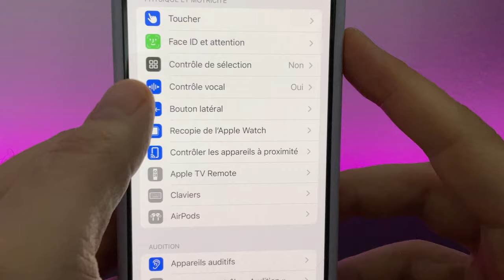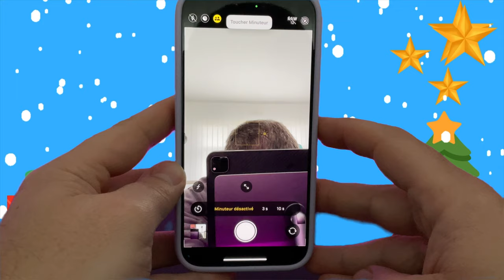J-22 : Astuce iOS : Prendre une photo sans toucher à votre iPhone avec le contrôle vocal